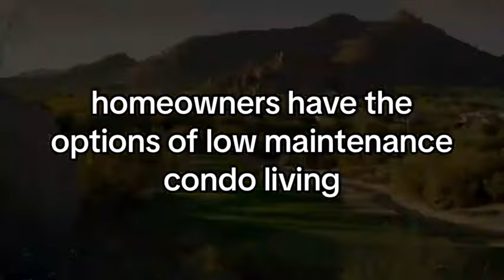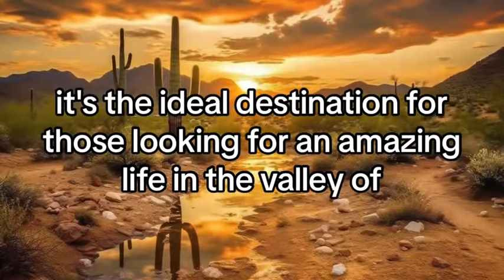All About Living In Cave Creek, Arizona: The Best Reasons To Move Here In 2024 | Farrell Hogenauer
Welcome to Cave Creek, AZ, where the stunning Sonoran Desert meets modern urban convenience. This video explores Cave Creek and Carefree, picturesque desert towns that perfectly blend nature and small-town charm.

Discover why this destination is ideal for families and retirees. It features master-planned communities, active adult neighborhoods, and a wide range of housing options, from condos to large single-family homes.

This video is about All About Living In Cave Creek, Arizona: The Best Reasons To Move Here In 2024. But It also covers the following topics:

Cave Creek Community
Scottsdale Nearby Amenities
Cave Creek Hiking Trails

Video Title: All About Living In Cave Creek, Arizona: The Best Reasons To Move Here In 2024 | Farrell Hogenauer

Get Tailored Advice and Discover Exceptional Properties. Your Journey to Loveli Homes Starts Here!

✅  About Farrell Hogenauer.

Who you work with matters! Welcome to Loveli Homes, powered by eXp!

With over 25 years of sales and marketing experience and a passion for real estate -- I am here to make your next home buying/selling transaction the easiest and best real estate experience you've ever had.

Farrell isn’t just about the transaction. She takes a holistic approach to real estate. She takes the time to get to know and understand her clients to help them make a good, informed decision about which of the many neighborhoods in the area is the perfect one for them.

Whether you’re local to Phoenix/Scottsdale and the surrounding areas, an investor looking for a great flip, or relocating from somewhere else, Farrell is happy and eager to help you find your next Lovely Home.

🔔 Looking for a personalized real estate experience? Make your next move your best move